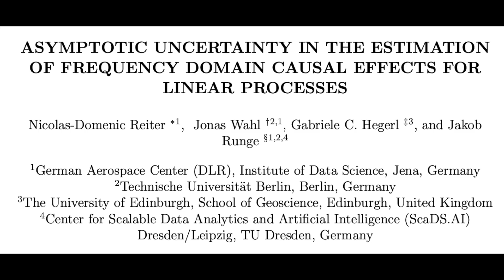Solar Flare, Record Hurricane, NAO Forcing | S0 News July.1.2024